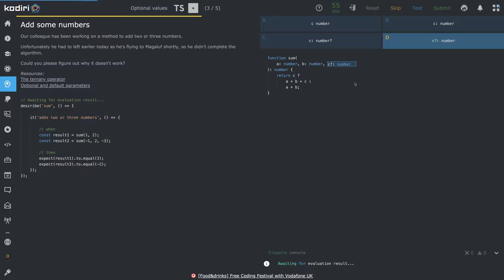1440 🐜 Voliteľné hodnoty - Sčítaj dve alebo tri čísla - Kodiri slovensky - TypeScript